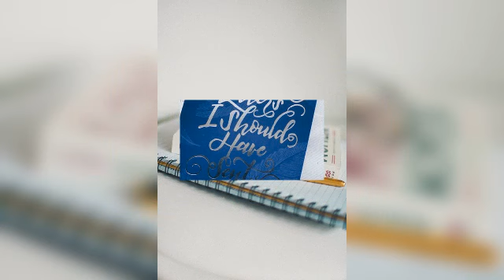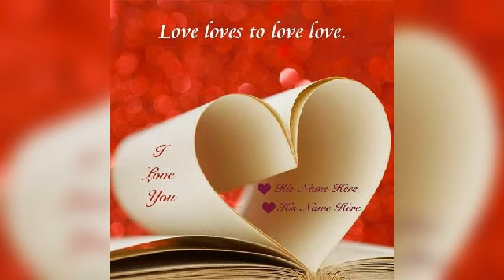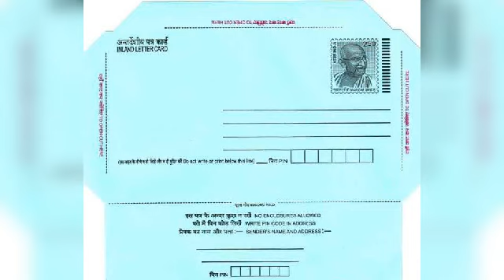Tumar sithi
Singer, music/Pulak benarjee
Lyrics/Dimbeswar Das
Tune/Bimal dev medhi
Edit/Lakhiraj medhi